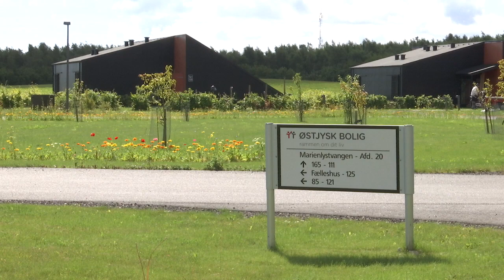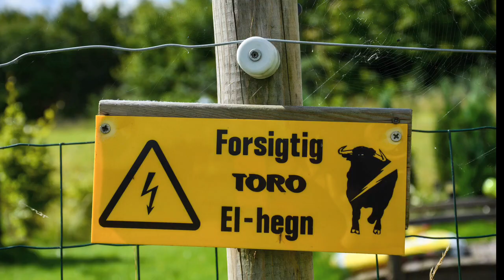storbylandsbyen 4: Bestyrelse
I det 4. og sidste program fortæller Bente og Jan bl.a. om bestyrelsens arbejde og de udfordringer der har været i de første år og som har ført til at afdelingen i øjeblikket ikke har en bestyrelse, da bestyrelsen ikke ønskede genvalg.
Storbylandsbyen på Marienlystvangen tæt på det store Universitetshospital i Skejby er Danmarks første storbylandsby, hvor socialt udsatte bor dør om dør med almindelige lejere. På områder er 20 træhuse med 40 lejligheder spredt omkring det store fælleshus. Storbylandsbyen er et projekt mellem Aarhus Kommunes Socialt Udviklingscenter og Østjysk Bolig. 20 beboere er visiteret gennem kommunen, og resten har søgt en lejlighed på normal vis gennem boligforeningen. Tanken bag projektet har været at skabe et socialt fællesskab, som kan være med til at bryde den isolation, som mange socialt udsatte har levet i.